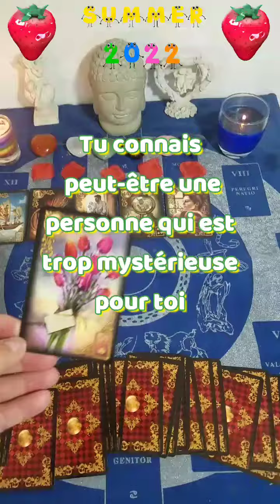🔮 Lundi 11 juillet 2022 🔮 Guidance Générale.